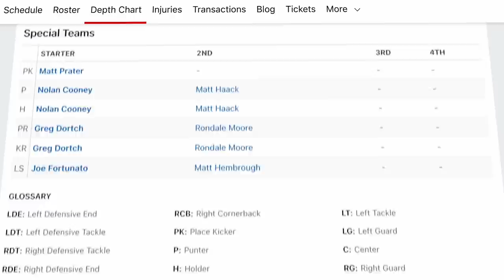The Arizona Cardinals Are A MESS...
The Arizona Cardinals are a very interesting team heading into the 2023 season. Jonathan Gannon is the Cardinals new head coach and he has to start his tenure without Kyler Murray, who is rehabbing from a torn ACL.

INTRO 0:00
Paris Johnson Jr. 0:38
NFL Draft 1:48
Clayton Tune 3:58
Kyler Murray 5:47
Jonathan Gannon 6:56
NFC West 7:38
OUTRO 8:50